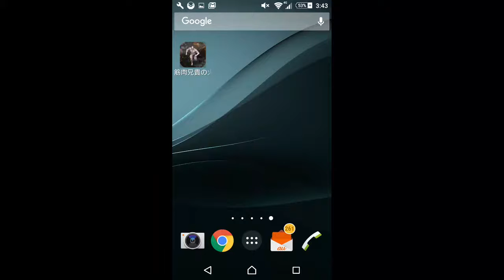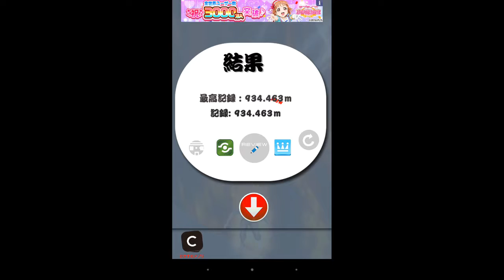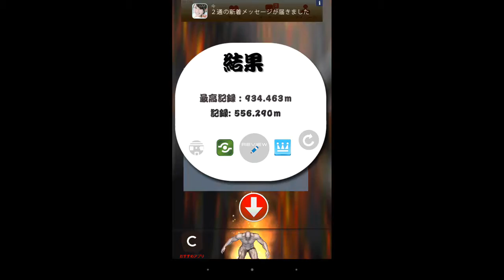筋肉兄貴の火山を激走！やってみた 【シンプルなスマホゲームアプリ】app smartphone ShowGamesマイスターソフト